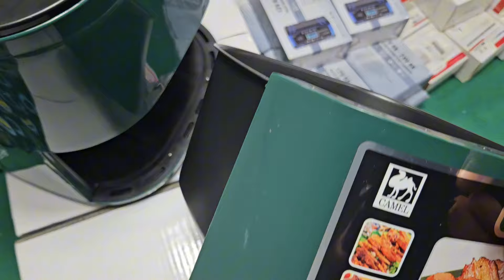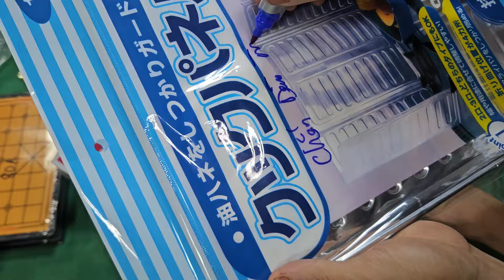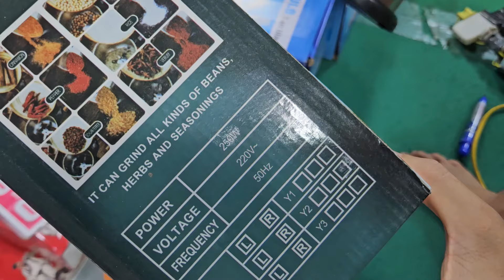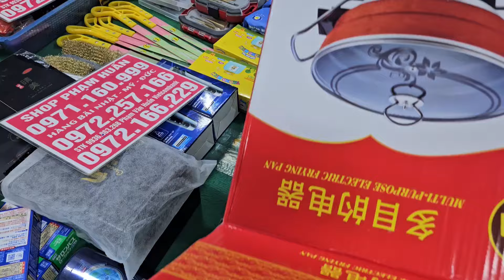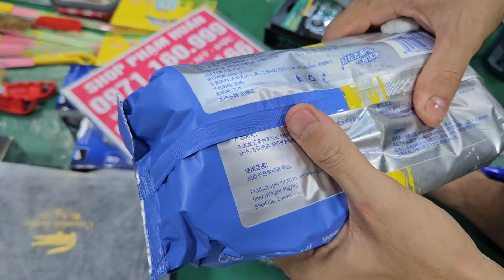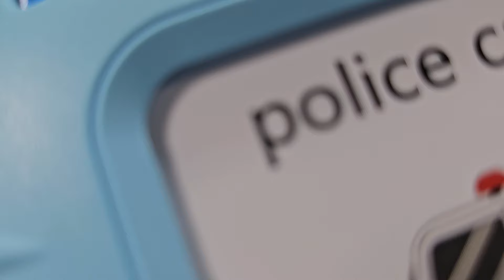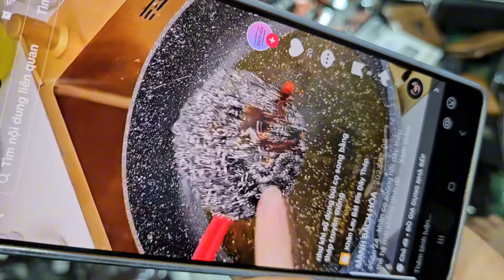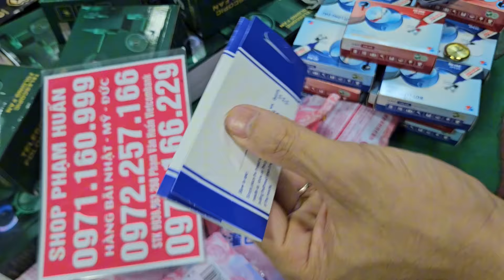có lô hàng seo cho bạn luôn, kéo cắt ống nước, bộ bù lông sửa chữa, kem đánh răng nhật bản, giá rẻ